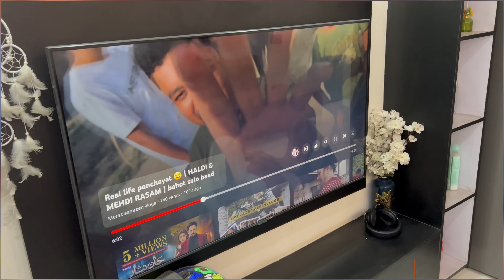Biwi se aaj ho gai bahas 😠 Ye meri biwi he or inko sirf bahar ka junk 🍟 FOOD khana pasand hai🤦🏻‍♂️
Hi Dosto kiase hai aap log ummid karte he bahor ache honge.

I want to take a moment to express our heartfelt gratitude to each and every one of you who has been a part of this incredible journey on our YouTube channel. Your support, comments, likes, and shares have meant the world to us, and we are truly grateful for the amazing community we've built together.

Creating content and sharing our passion with you has been a rewarding experience, and I couldn't have reached this milestone without your constant encouragement. Whether you've been here from the beginning or just recently joined, your presence has made a significant impact, and I appreciate every view and interaction.

As we continue to grow and evolve, we are excited about the future and the possibilities that lie ahead. However, building and maintaining a channel comes with its challenges, and that's why we are reaching out to you today. Your support is crucial in keeping the channel thriving, allowing us to create more engaging and valuable content for you.

If you enjoy the content and find it meaningful, I kindly ask for your continued support.

We are committed to delivering content that entertains, educates, and inspires, and your support ensures that we can dedicate the time and resources necessary to maintain and improve the quality of the content.

Once again, thank you from the bottom of our heart for being a part of this incredible community. Together, we can make the channel even better and reach new heights. I'm grateful for your support, and I look forward to creating more amazing content for you in the future.